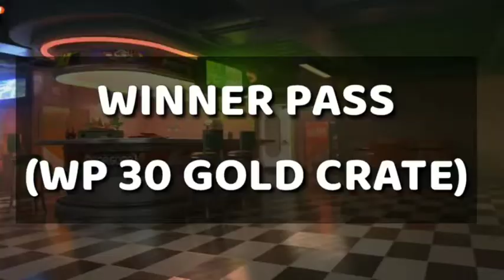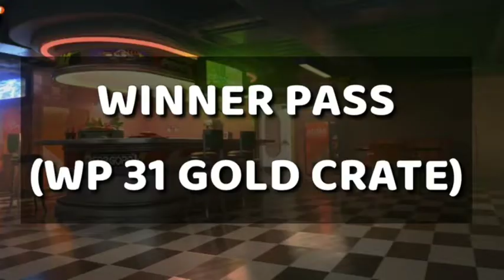Winner pass 29 leaks PUBG MOBILE LITE 😯😯 Oneplus 9,9R,8,8T,7,7T,6,6T,N105G,N10,NORD,5G,NEVER SETTLE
This Video Cradit :- Priyank1798GC

THANK YOU BHAI

Oneplus 9,9R,8,8T,7,7T,6,6T,N105G,N10,NORD,5G,NEVER SETTLE// PUBG MOBILE LITE

⚜️ I USED ⚜️

🔰CLAW :- 4 FINGER CLAW, FULL GYRO
      (NO K/D NO RANK ONLY 4 SKILLS)

🔰HEADPHONE :- UNIVERSAL EARPHONE ( SHOP SE )

🔰SCREEN RECORDER :- INBUILT RECORDED

🔰EDITOR :- KINEMASTER PRO VERSION

🔰 THUMBNAIL:- PIXELLAB & PSCC

PUBGMOBILE
PUBGMOBLE
PUBGMOBILELITE
BGMI
BGMILITE
PUBGM OBILESHORTS
PUBGMOBILESHAYRI
 PUBGMOBILEMONTAGE

⚜️ ABOUT ME ⚜️
➡️I AM MONU SONI FROM JHANSI UTTAR PRADESH

🙏 THANK YOU AND LUV U FRIENDS 🙏